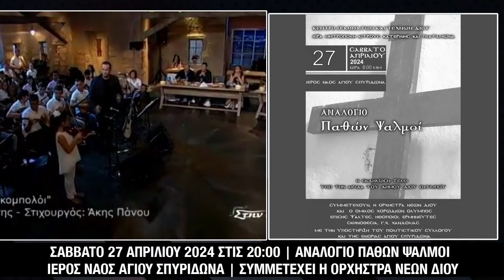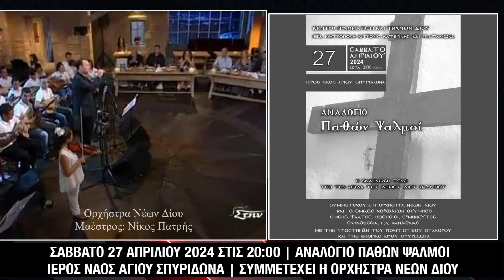Αναλόγιο Παθών Ψαλμοί - Ιερός Ναός Αγίου Σπυρίδωνα Κατερίνης | Σάββατο 27 Απριλίου στις 20:00